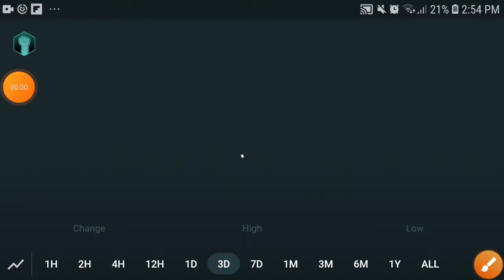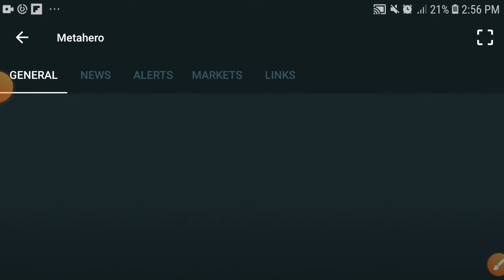Metahero Going Crazy || MetaHero Price Prediction! Metahero News Today